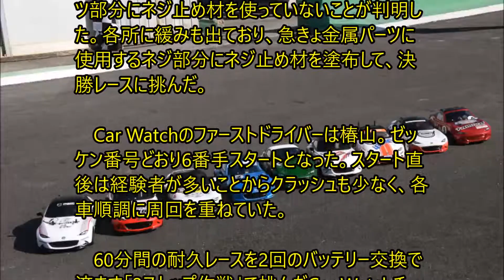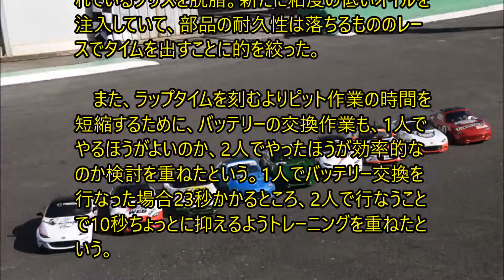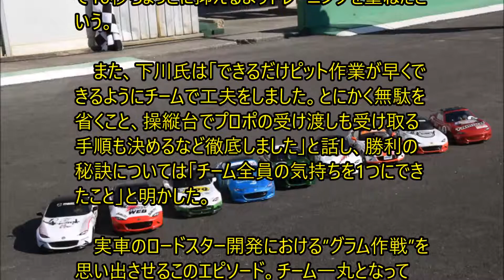タミヤ開催のロードスター耐久レース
タミヤの1/10 RCカー「マツダ ロードスター」を使用した60分間耐久レース「第2回メディア対抗ロードスター耐久レース」が2月4日、静岡のタミヤサーキットで開催された。同レースに参戦したマツダチームがトップでゴール、第1回大会に続いて2連覇を果たした。